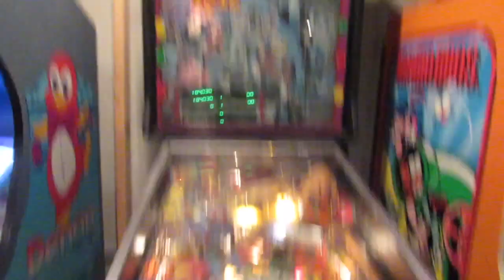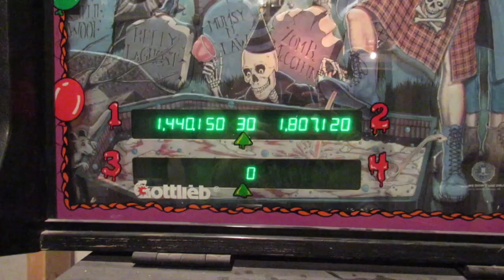A Day w/ Random Acts Of PRANKING & GAMING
Just a vlog with your boy and a couple of tubers.

Snachat- Boger_24